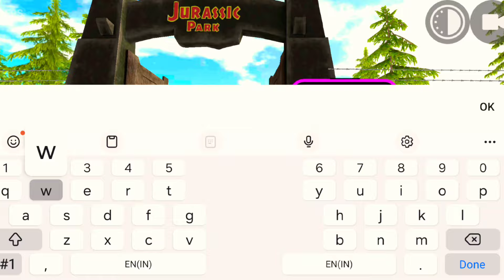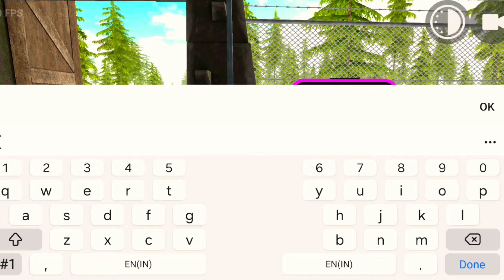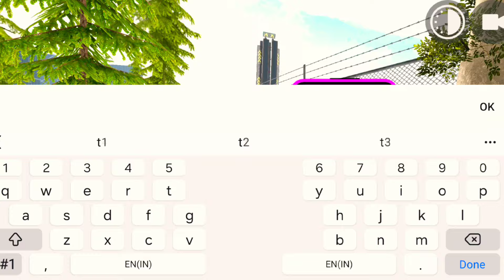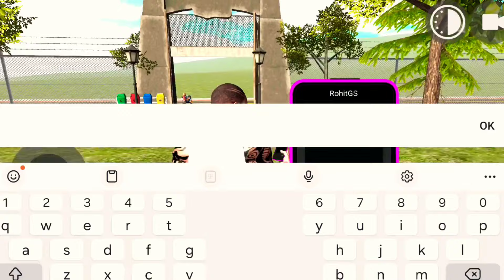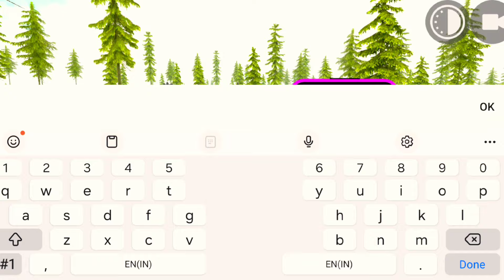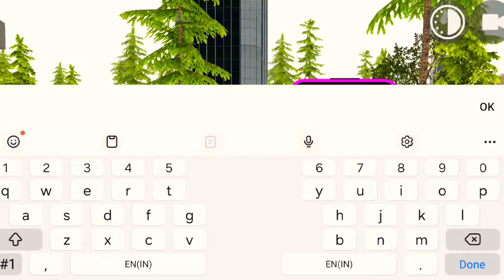Upgrade Jurassic Park With New Secret RGS Tool Cheat Codes In Indian Bike Driving 3D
Your Queries  -

New Jurassic Park
auto rickshaw cheat code in indian bike driving 3d
Indian bike